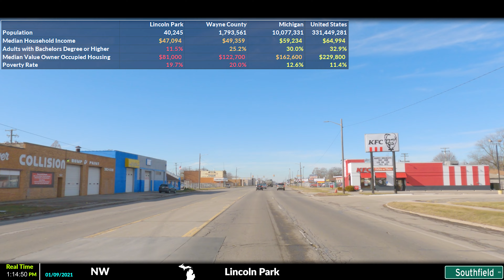From The HOODS To The SNOBBY Suburbs: Southfield Freeway, Detroit 5K.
You'll see shades of everything that Metro Detroit has to offer in this video. Southfield Road goes through one of Detroit's worst suburbs on the far southern end of the route. As it heads north, it turns into the Southfield Freeway and it goes by Ford's Headquarters. It then goes through some of Detroit's westside hoods before entering Southfield, and then going through one of Detroit's wealthiest suburbs in Birmingham.

Ecorse: 0:00 - 1:36
Lincoln Park: 1:36 - 3:54
Allen Park: 3:54 - 6:08
Dearborn: 6:08 - 7:44
Detroit: 7:44 - 11:12
Southfield/Lathrup Village: 11:12 - 15:28
Beverly Hills: 15:28 - 16:30
Birmingham: 16:30 - 18:03

INTERACTIVE MAP that shows you all of the places that I've made videos on: (Doesn't always work on mobile devices. Will always work on PC.)